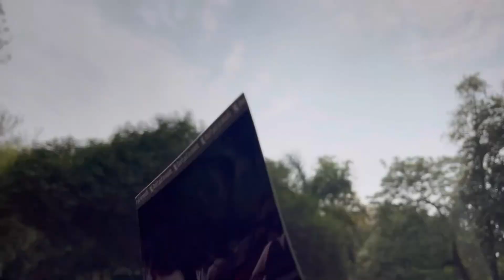ne mere channel ko block kr wa diya😭||MSI||CollegeEvent||IPU||Janakpuri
Rj abhivaan ne mere channel ko block kr wa diya😭||MSI||CollegeEvent||IPU||Janakpuri